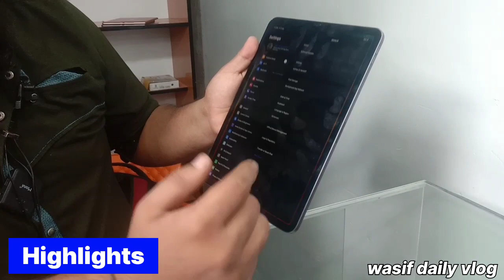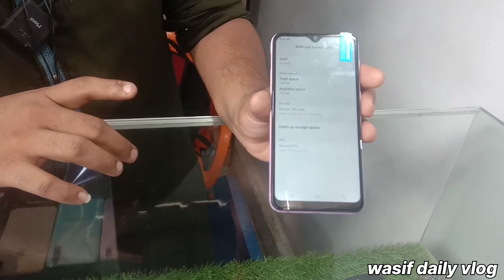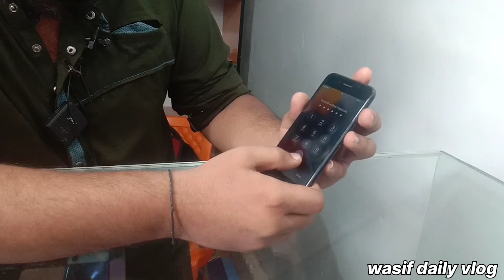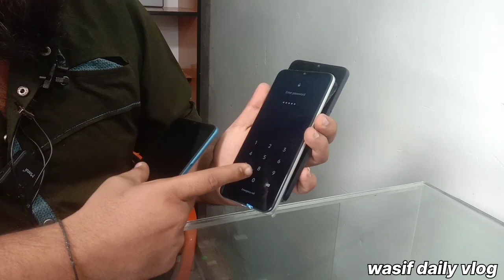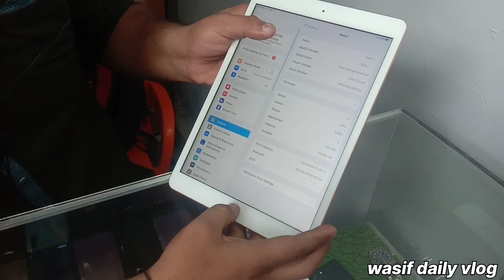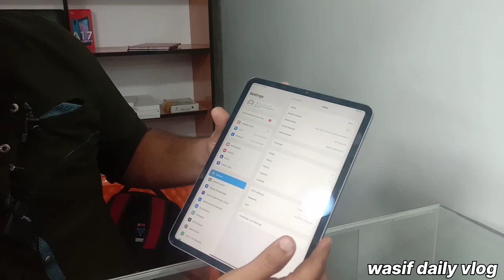Sher Shah General Godam| New Shop| 40% Discount| Amezing Pubg Mobile Phone| Cheap Price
sher shah kabar godam
sher shah quality godam
sher shah chop godam